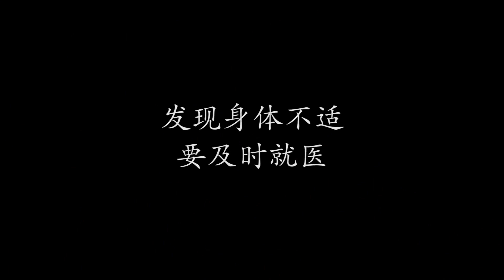儿媳上班忘记拿手机返回家，婆婆不让进门，传来丈夫惨叫声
【请放心，本视频是一部原创拍摄的短剧，没有任何不良行为。】 儿媳上班忘记拿手机返回家，婆婆不让进门，传来丈夫惨叫声 请放心，本视频是我们精心制作的原创短剧，没有任何不良行为。